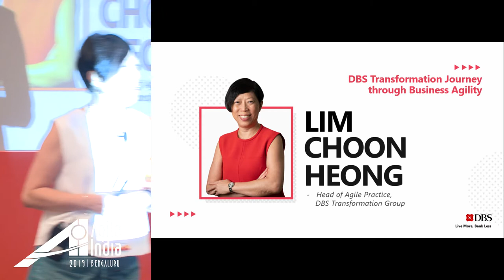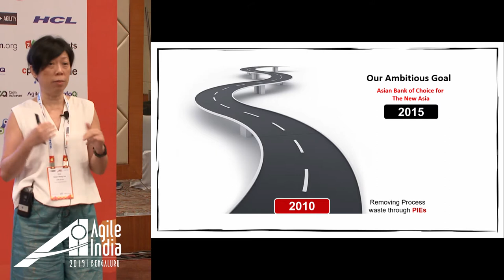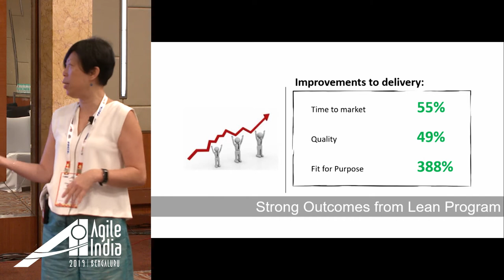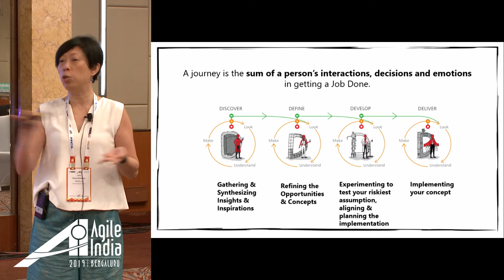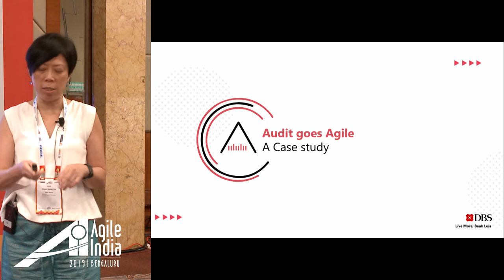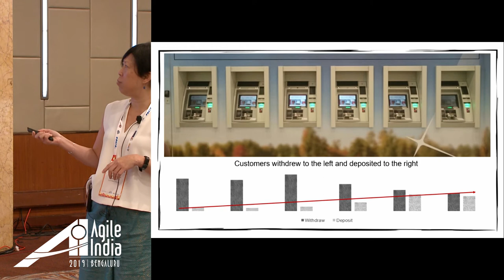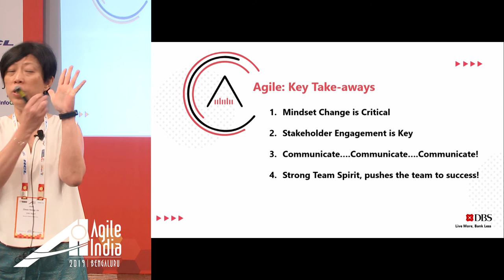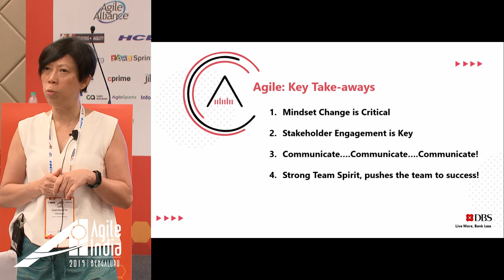DBS Transformation through Business Agility by Choon Heong Lim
In today's global market, organisations need to be able to adapt rapidly and effectively to change. During this session, Choon Heong LIM will share her insights on DBS' transformation journey to become a more agile and data-driven organisation. To deliver on its customer promise to 'Live more, Bank less', DBS has designed an enterprise start-up culture to drive seamless and invisible banking. Choon Heong will also elaborate on how DBS is re-imagining banking by driving ambitious innovation and productivity and building capabilities that make banking joyful for our employees and effortless for our customers.